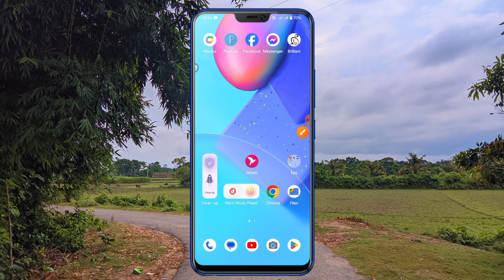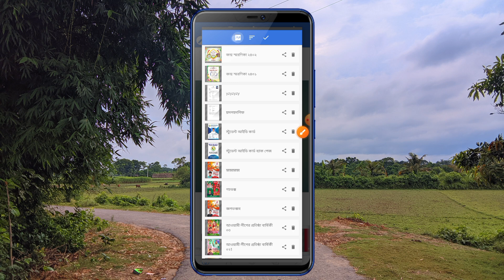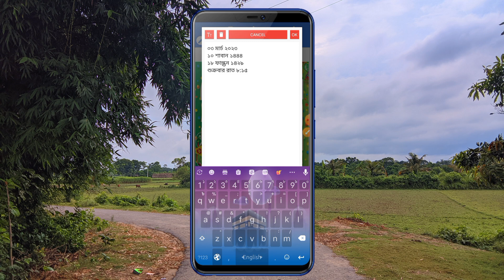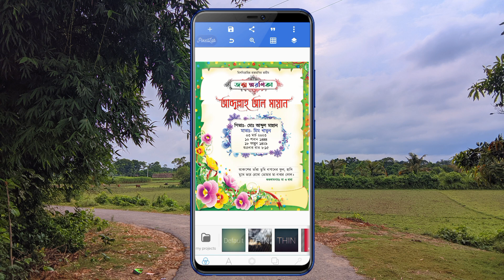জন্ম স্মরণিকা ডিজাইন মোবাইলে || Birth memorial design in mobile || জন্ম স্মরণিকা plp file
মোবাইল দিয়ে জন্ম স্মরণিকা ডিজাইন
জন্ম স্মরণিকা ডিজাইন
জন্ম স্মরণিকা ডিজাইন করুন মোবাইলে || birth memorial design in mobile
birthday memorial design in pixellab | জন্ম স্মরণিকা ডিজাইন
birthday memorial design in mobile
জন্ম স্মরণিকা ডিজাইন মোবাইল দিয়ে
জন্ম স্মরণিকা তৈরি করুন মোবাইল দিয়ে। birth memoir design with mobile
birth memorial design in pixellab
birthday memorial design in pixellab
জন্ম স্মরণিকা ডিজাইন plp
how to
Video Creator Going On
best birthday memorial design 2021
graphics design bangla tutorial
mobile graphic design tutorial
jonmo soronika design
jonmo nibondo design
jakir design
birth memorial design in photoshop